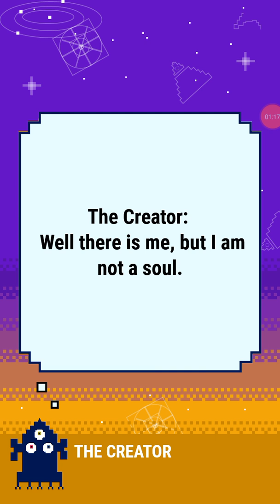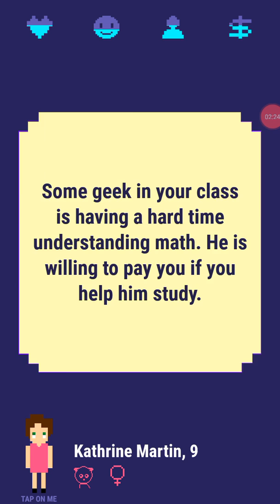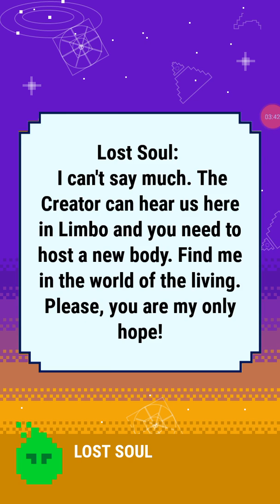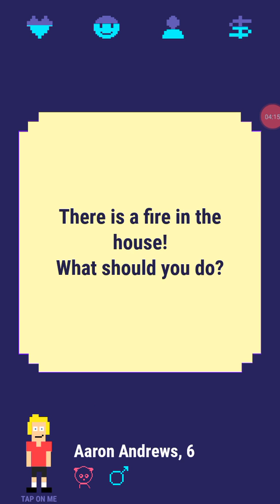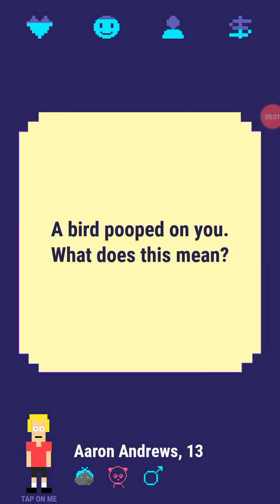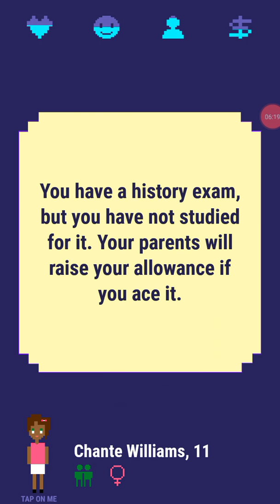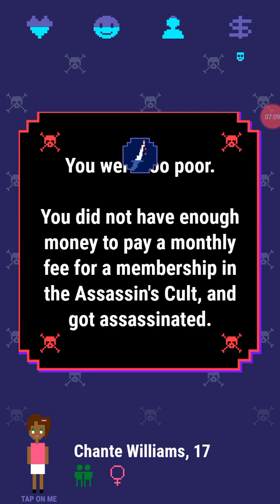The Suck Game Ever!!!!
Nirvana Game of life
I couldn't play this anymore
I dont like this
so video is so short
because I dont like it
(individual only)
request a game to I could play that request I will read it